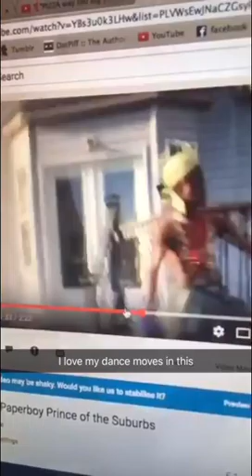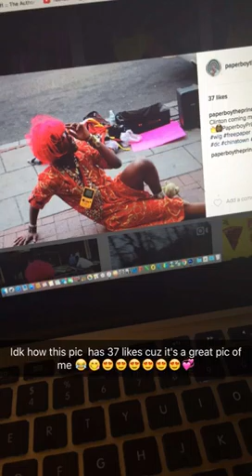Snapchat Story - PaperboyPrince (Live performance in Brooklyn and photoshoot)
SNap: PaperboyPrince